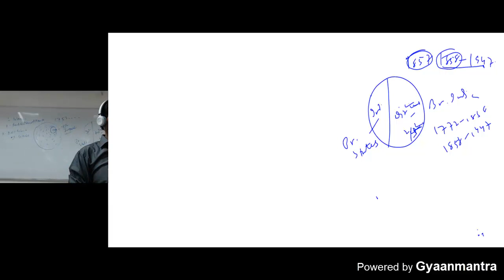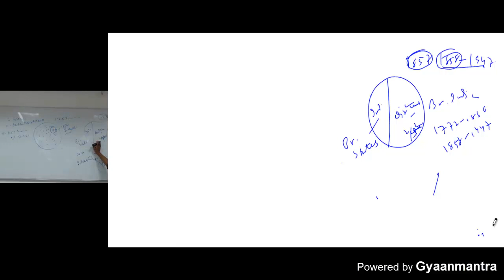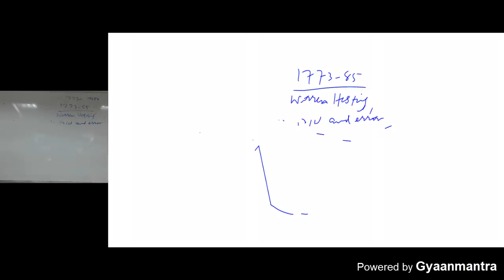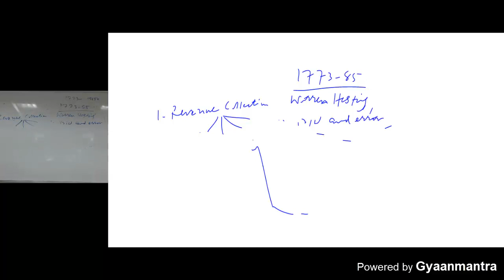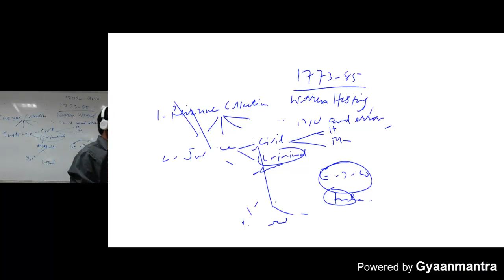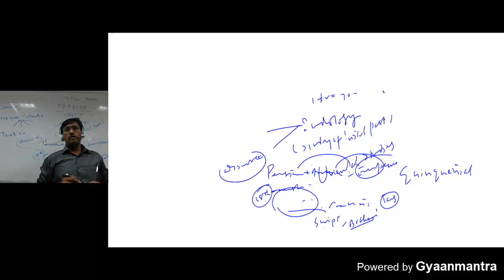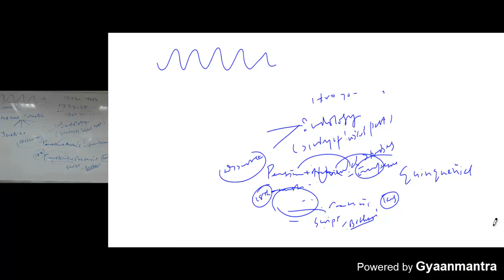History Class by Tarique Khan(GS Mentors)